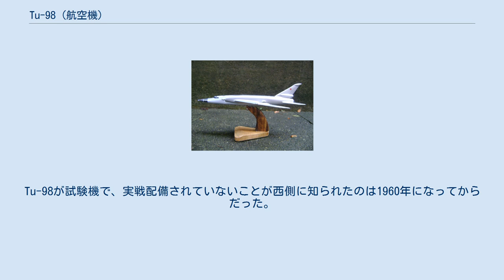Tu-98 (航空機)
Tu-98(ツポレフ98；ロシア語:Ту-98トゥー・ヂヴィノースタ・ヴォースィェミ)は、ソ連時代にツポレフ設計局によって試作された戦略爆撃機である。
NATOコードネームはバックフィン(Backfin)。
ツポレフが手がけた初めての超音速機で、このTu-98で得られたデータが後のTu-22やTu-128に活かされた。
1952年から開発が開始され、初飛行は1955年。
実戦配備はされず、生産数はわずかに2機だった。
 Tu-98は当時就役していたTu-16ジェット爆撃機を置き換える機体を制作するため試験機であった。
当時世界最強クラスの性能を誇ったリューリカ製のアフターバーナー付きAL-7ターボジェットエンジンを2基搭載、超音速飛行が可能、また3tまでの熱核爆弾が搭載可能であったとされる。
製作された2機のうち、1機が飛行テストに供され、さまざまなデータの収集が行われた。
超音速で飛行する航空機の飛行特性などがまだよく分かっていなかった当時、この機体がもたらしたデータが極めて有用なものであったことは想像に難くない。
しかし、飛行テスト用の機体は着陸時の事故によって失われてしまった。
 Tu-98は航空ショーに参加したことがある。
1956年にモスクワ郊外の基地で行われた航空ショーで、西側関係者の前にお披露目された。
その他の試作戦闘機2機を伴って、会場の上空をフライパスしたTu-98だったが、西側の関係者はこれを「ソ連の新型爆撃機」であると誤認した。
その後、Tu-98は事故で失われたが、西側では「謎の爆撃機」として引き続き認識されており、「ヤコブレフ設計局が開発したYak-42という機体ではないか」「月産15機の量産体制が敷かれているらしい」などの話がまことしやかに噂された。
Tu-98のデータを応用しており、形状が似ているTu-22などが試験に供されていることも手伝い、謎の爆撃機はますます信憑性を強めてしまったという。
Tu-98が試験機で、実戦配備されていないことが西側に知られたのは1960年になってからだった。